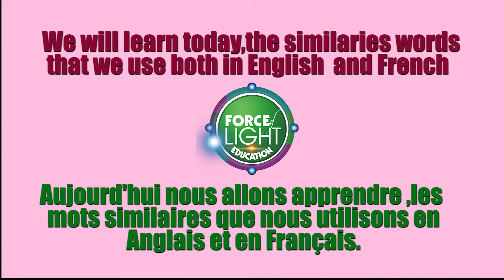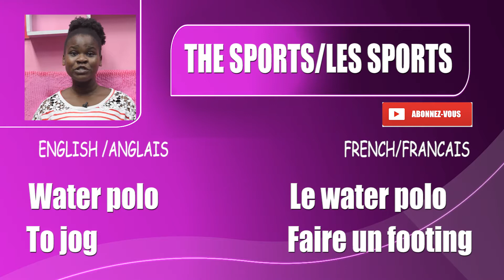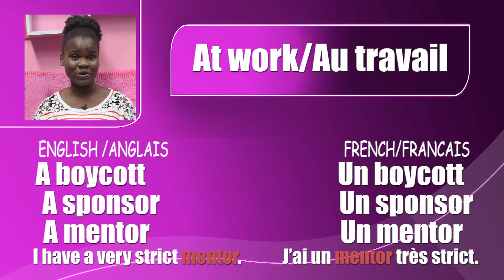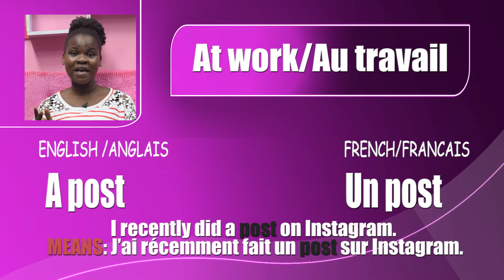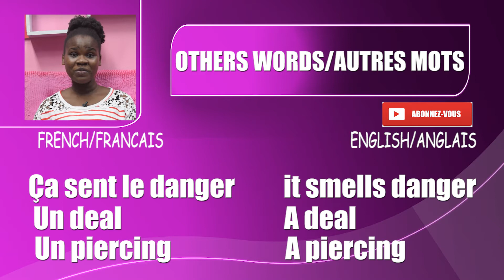AMELIORER VOTRE ANGLAIS /mots similaires /similar words IN FRENCH AND ENGLISH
One language sets you in a corridor for life.
Two languages opens the door along the way
Three and more languages give you the world.
Are you a student, entertainer, content creator, film maker and writer and you desire to learn more than one language.
Force of light linguistic education centre is the place to be.
It helps you achieve that by delivering quality teachings that will further brighten your English, learn French, Spanish, German, Arab, Portuguese, Russian, Chinese and many more.
Venue: Hurry now and register @Omega fire ministries church premise, km132 benin/Okene-Abuja express way, Auchi Edo State Nigeria.
Force of light linguistic education center, the multilingual specialist